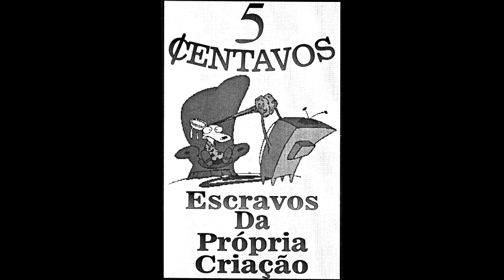5 Centavos - Escravos da própria criação | k7 - 1998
Guarapari - Espírito Santo

01 - Globalização
02 - Ar poluído
03 - Idéias censuradas
04 - Escravos da própria criação
05 - Esqueça
06 - Guerra nuclear
07 - Geração malhação
08 - Fome e seca